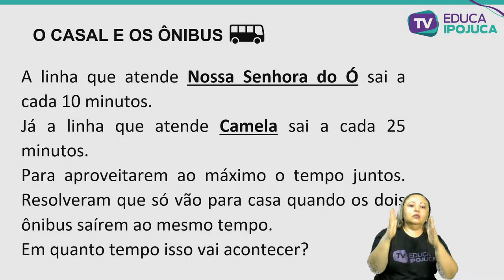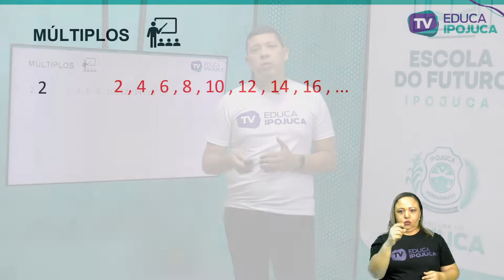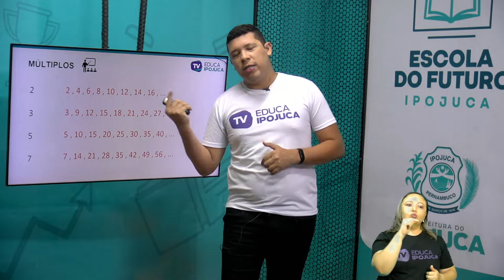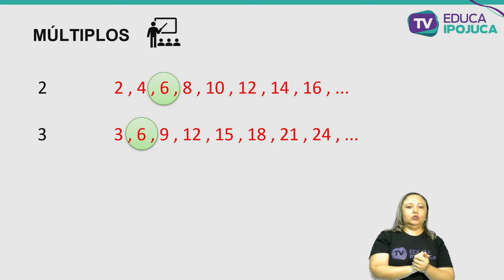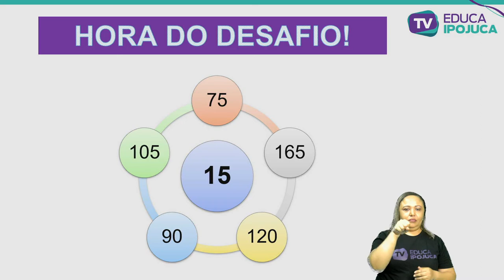MÚLTIPLOS DE UM NÚMERO NATURAL E MÍNIMO MÚLTIPLO COMUM MMC 7 ANO AULA N°001